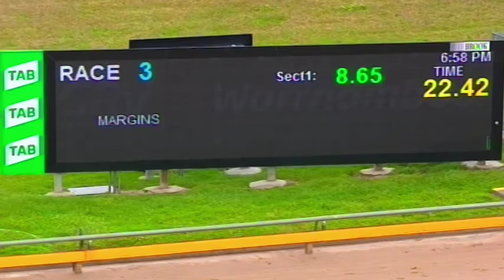WBL THU 05 DEC 19 R3